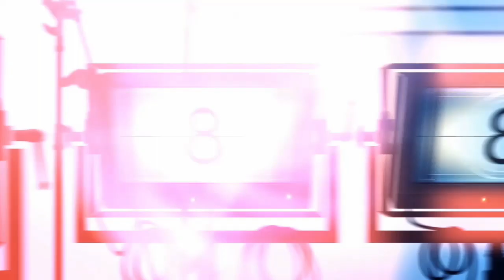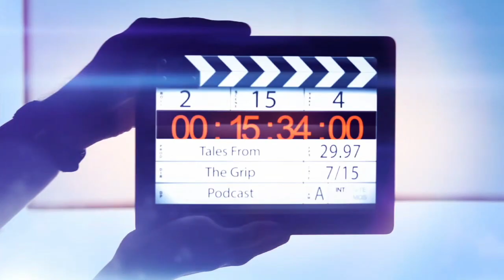DeEtta West Opens Up About Career, Movie Sequels & Dark Side of Being A Married Actress || Ep1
Thinking Out Loud Network

Google Play: @thinkingoutloudnetwork
Stitcher: @thinkingoutloudnetwork